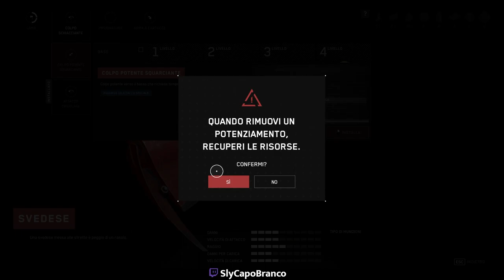Atomic Heart - Ep 3 - LABORATORIO (WALKTHROUGH ITA)